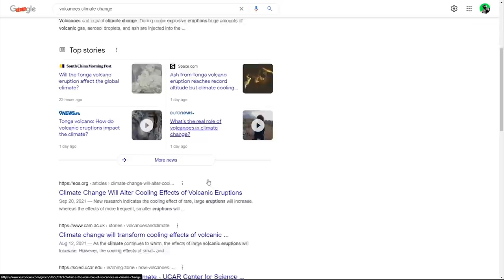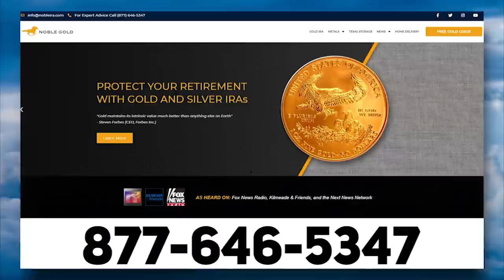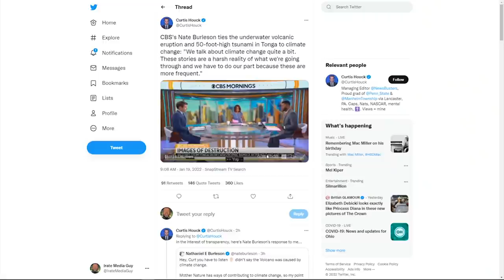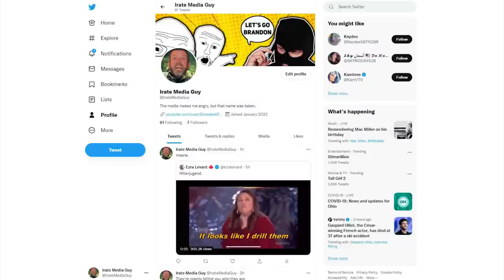LOL: CBS Host Gets HUMILIATED After Making False Claims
➡️ Sources:

CBS’s Nate Burleson Ties Massive Volcano, Tsunami to Climate Change